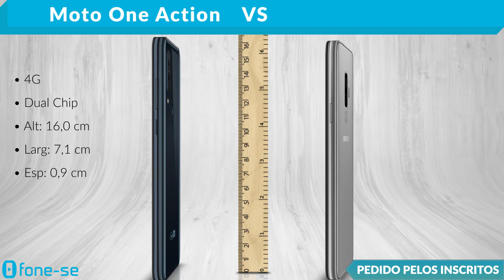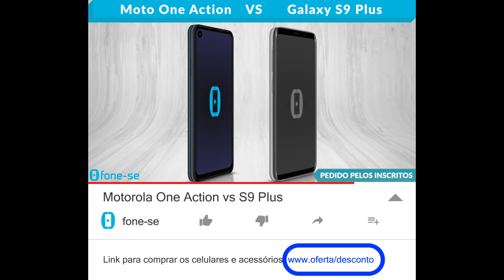Motorola One Action vs S9 Plus (Comparativo)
Confira a ficha técnica do Motorola One Action e do Samsung Galaxy S9 Plus, uma comparação de tamanho exclusiva (3D), e muito mais.

Links para comprar:

(Moto One Action)

(S9 Plus)